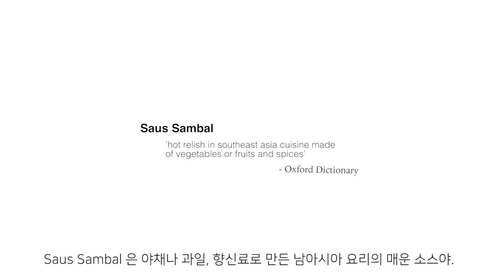[1st E.T.F.F.] Final Film_(Grand Prix)소스-올로지(Sauce-ology)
• Title
소스-올로지 Sauce-ology

• Genre
다큐멘터리 Documentary

• Story
한국인과 인도네시아인, 그들이 이야기하는 두 나라의 전통 소스 Different lives of sauce.

• Team Members
Vincent Ricardo / Ayu Yasmina Putriningrum / Siyola Yunami Hurilaini / Hyeonki Yoon / Jiwon An /Jiyoung Kim